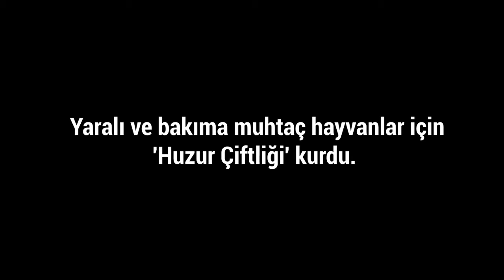Yaralı ve bakıma muhtaç hayvanlar için 'Huzur Çiftliği' kurdu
Elazığ’da Mehmet Yüksel tarafından kurulan Huzur Çiftliği yaralı ve bakıma muhtaç hayvanların özel olarak ilgilenildiği bir çiftlik. Yaralı hayvanların da tedavi edilerek bakıldığı çiftlikte, hem hayvanlar hem de insanlar huzur buluyor.